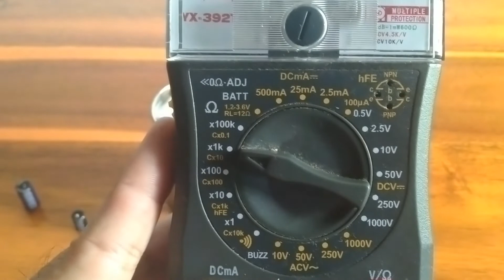Cara cek kapasitor